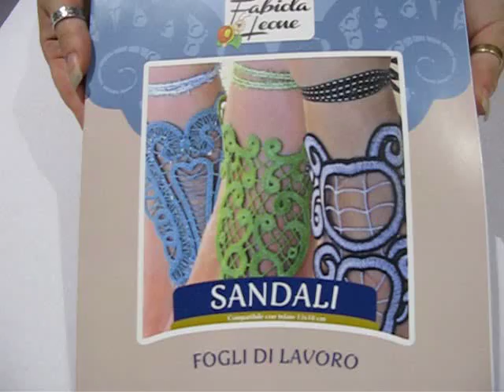Lista ricami USB Necchi della collezione "Sandali" di Fabiola Leone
Lista ricami USB Necchi della collezione "Sandali" di Fabiola Leone. Visitate il nostro sito per ulteriori informazioni!